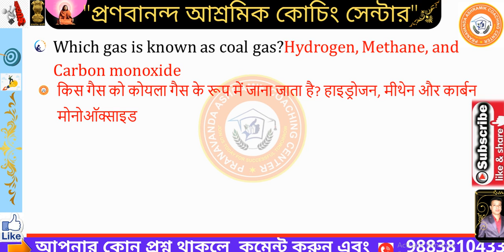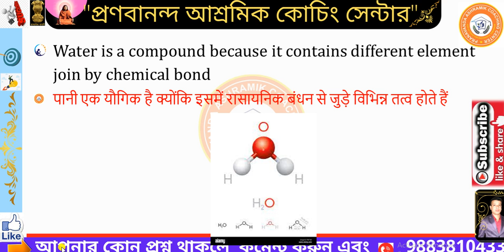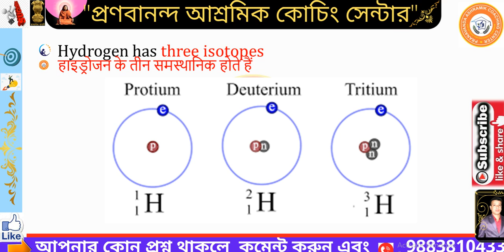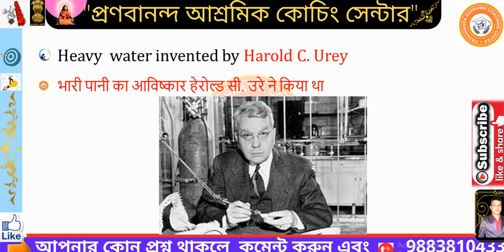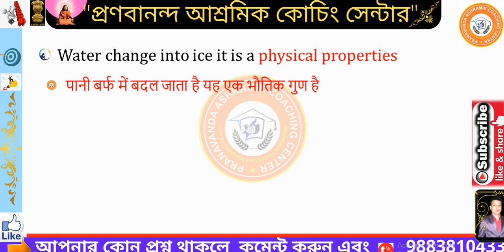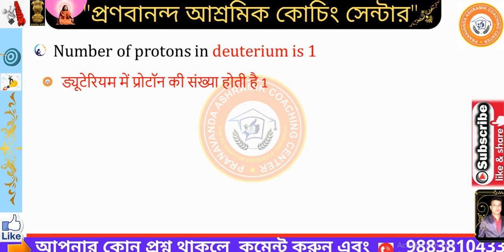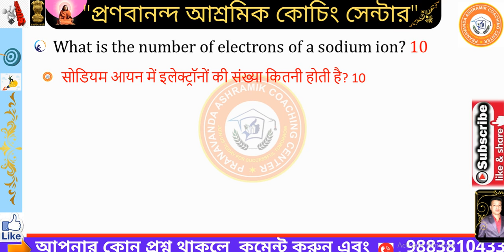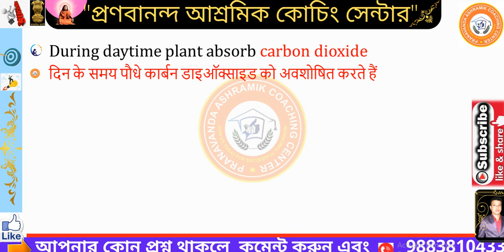General Science questions with answers 2022 Hindi & English | 1300 G.Sc Question Part-55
✍🏻গুরুত্বপূর্ণ 1300 জেনারেল সাইন্স এর প্রশ্ন-উত্তরের সিরিজের লিংক নিচে দেওয়া আছে | প্রশ্ন-উত্তরের পর্বগুলি হিন্দি এবং ইংলিশে আলোচনা করা হয়েছে |

প্রশ্নগুলি কেন্দ্রীয় 8 বাহিনী SSC GD/ BSF TDN /T- ARMY/ ইন্ডিয়ান আর্মি অগ্নিবীর এর সমস্ত পরীক্ষার জন্য খুবই গুরুত্বপূর্ণ |

নতুন ভিডিও পাবলিশের সময়
প্রতিদিন 7:AM : G.Sc সাধারণ বিজ্ঞান
প্রতিদিন 5:pM : G.K  সাধারণ জ্ঞান

10000 প্রশ্নোত্তর সমৃদ্ধ জেনারেল নলেজ, জেনারেল সায়েন্স, এলিমেন্টারি ম্যাথমেটিক্স, জিআই এবং ইংরেজী  ই-বুক মাত্র Rs 150 টাকায় পাওয়া যাবে নিচের লিংকে

Pranabananda Ashramik Coaching Centre
# Kolkata_Police
# WBCS_preliminary_2022
railway_group-D
# general_duty_Indian_Army